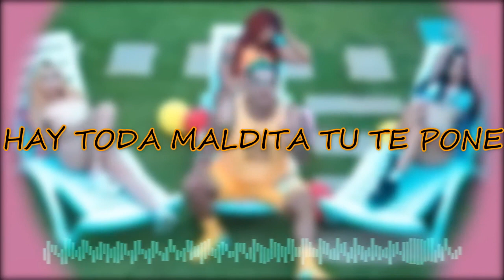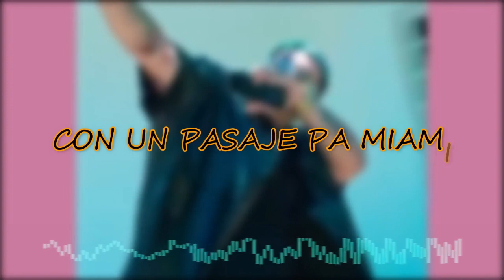Mawell - La Triple M Karaoke + coros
karaoke La Triple M